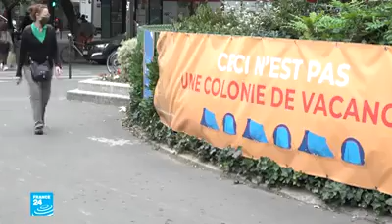فرنسا_باريس 🇫🇷 شاهد كيف يعيش طالبي اللجوء من شريحة القاصرين في باريس